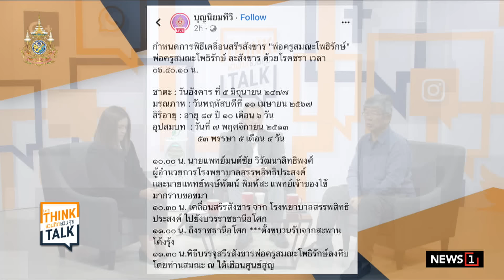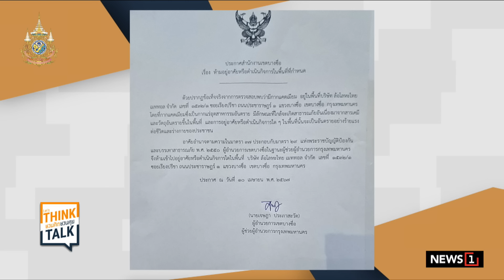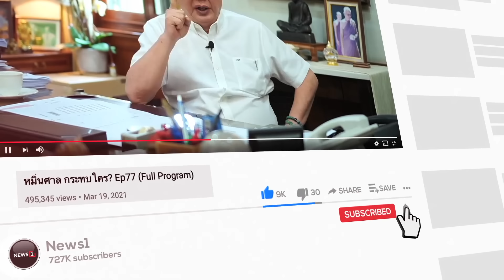ประกาศพื้นที่อันตราย! 'กากแคดเมียม' ซุกกว่า 150 ตัน โรงงานย่านบางซื่อ : ชวนคิดชวนคุย 11-04-67